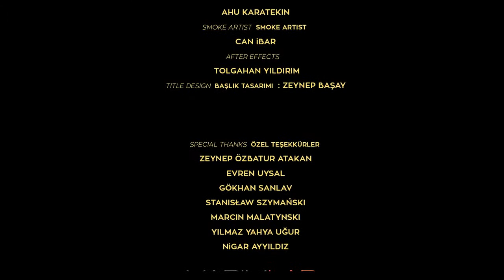KÖPRÜ | BELGESEL (English Subtitle)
KÖPRÜ | BELGESEL (English Subtitle),KÖPRÜ | BELGESEL (English Subtitle),KÖPRÜ | BELGESEL (English Subtitle)

belgeseller,
belgesel tarih,
belgesel belgesel,
belgesel bilgi,
belgesel bilimsel,
belgesel bbc türkçe,
belgesel cosmos,
belgesel çeşitleri,
belgesel dinle,
belgesel en iyi,
belgesel eski tarih